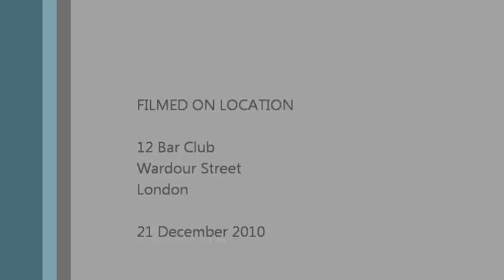Romeo Down plays How Long - 12 Bar Club 20Dec10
From our Christmas 2010 tour - 12 Bar Club 20 December 2010